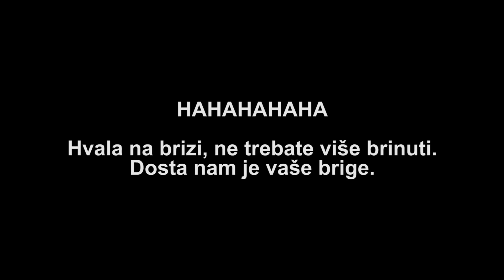KAOS: Plenković izazvao neviđeni kaos u Saboru, žestoka svađa zastupnika - Bulj poludio i izašao van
Na aktualnom prijepodnevu nakon pitanja koje je uputio saborski zastupnik Bulj uslijedio je i odgovor premijera Republike Hrvatske Plenkovića, no premijer je veći dio svog govora posvetio prethodnom pitanju zastupnika Raspudića o izbornom Zakonu i stanju Hrvata u Bosni i Hercegovini što je zasmetalo zastupniku Bulju pa je digao povredu poslovnika. Nakon povrede poslovnika zastupnika Bulja, povredu poslovnika iz istih razloga su tražili i zastupnica Selak Raspudić i zastupnika Grmoje koji je rekao da će ga nažalost još dugo gledati u Hrvatskom saboru iako bi ga neki maknuli u tren oka. Također su povredu poslovnika tražili i zastupnici vladajućih među kojima je i zastupnik Kapulica. Povredu poslovnika je tražio i zastupnik Zekanović koji je istaknuo, gledajući prema zastupnicima Mosta, da se nekima politika oko Bosne i Hercegovine svodi na "Bruce Lee". Zatim je tražio povredu poslovnika zastupnik Raspudić koji je istaknuo kako stoji iza svog Bruce Leea. Predsjednik Hrvatskog sabora Jandroković je svima koji su tražili povredu poslovnika dao opomenu, nekima i više njih, jer su kršili Poslovnik Hrvatskoga sabora. Na kraju je konačno došao i red na izražavanje (ne)zadovoljstva zastupnika Bulja na odgovor premijera Plenkovića. Zastupnik Bulj je istaknuo kako je voda poskupjela za čak 500%, tako i struja. Ministar gospodarstva i održivog razvoja Ćorić i ministar mora, prometa i infrastrukture Butković su se smijali za vrijeme govora zastupnika Bulja što ga je dodatno naljutilo te je potom zastupnik Bulj napustio sabornicu.

SNIMATELJI: Ivo Rađa - Hrvatski sabor